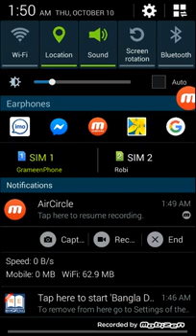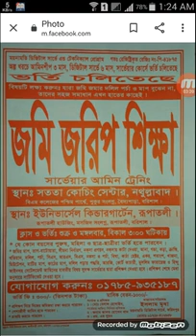ভূমি জরিপ প্রশিক্ষণ। ডিজিটাল ভূমি জরিপ প্রশিক্ষণ। সরকারি আমিনশীপ কোর্স । আমিন। land survey training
মোঃ বেলাল হোসাইন। সার্ভেয়ার-আমিন ও সিনিয়র প্রশিক্ষক। মোবাঃ 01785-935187